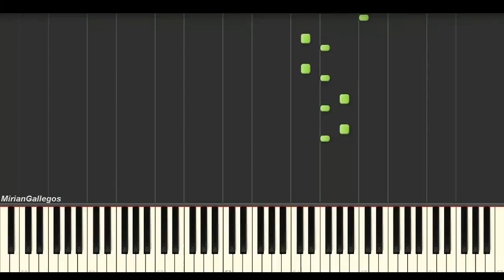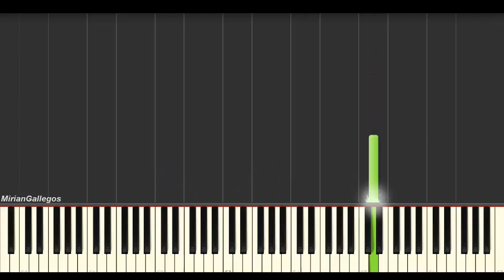Star Vs Las Fuerzas del Mal / INTRO/ Piano Tutorial [Synthesia]